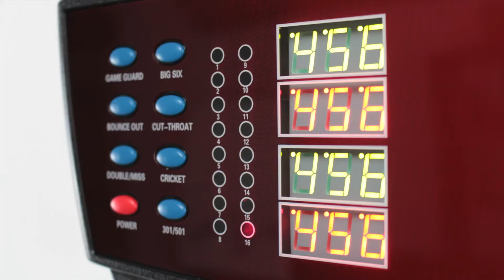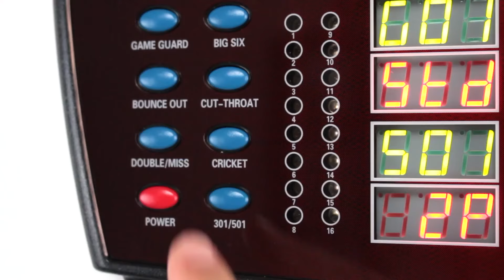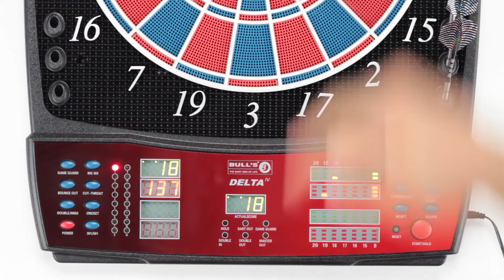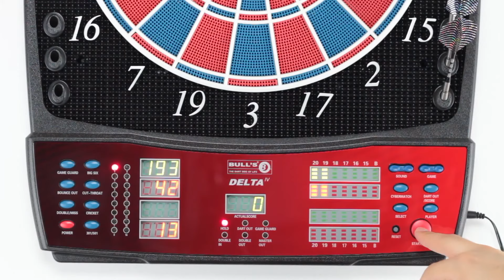DELTA IV BERSAGLIO ELETTRONICO BULL'S DARTS triplo20